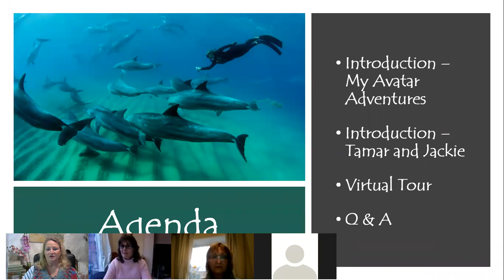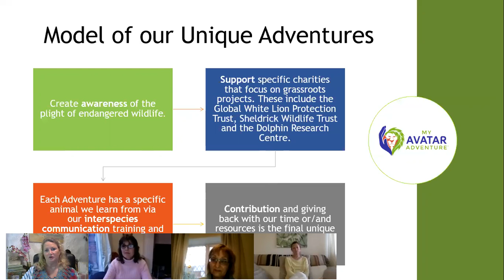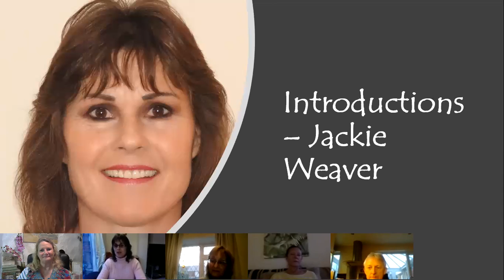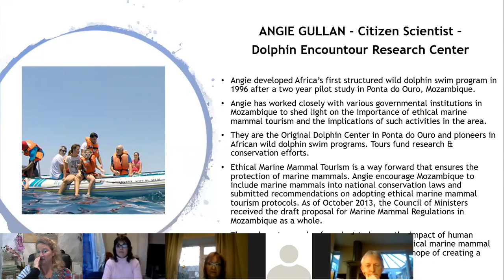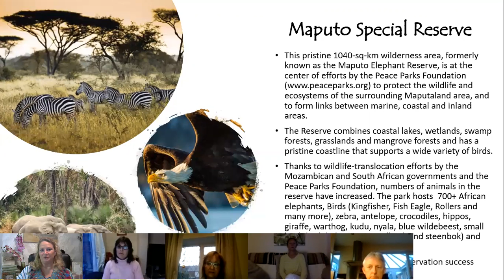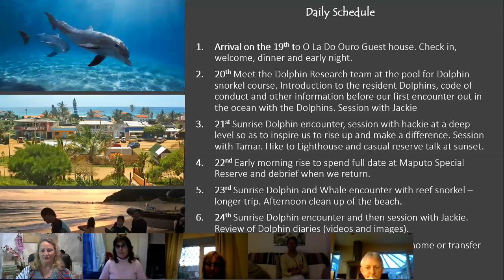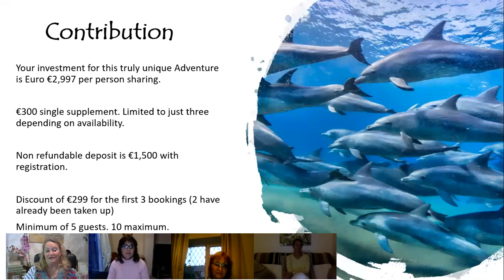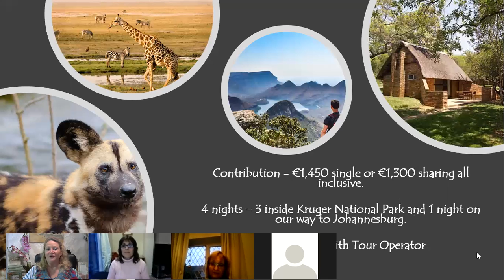Igniting Your Soul through the Spirit of Wild Dolphins - Virtual Tour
Our Webinar to help create awareness of our Adventure to swim with wild Dolphins in Mozambique in August 2019.